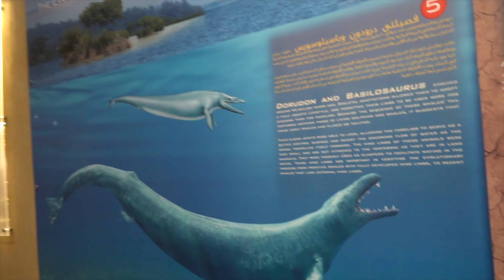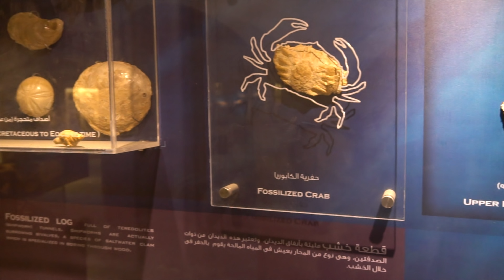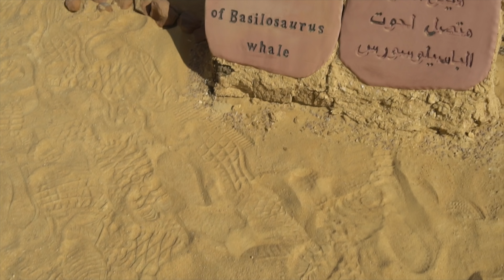لقيت حوت في وسط الصحراء !!! فلوج ٢٢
الفيديو الجديد: " جولة داخل برج خليفة صعودا الي القمة و الاكلات الشعبية في الامارات